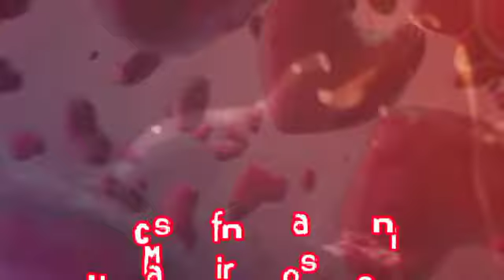Musician for Passion djmature project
Musician for Passion djmature project Thank friends support HAPPY SUNDAY